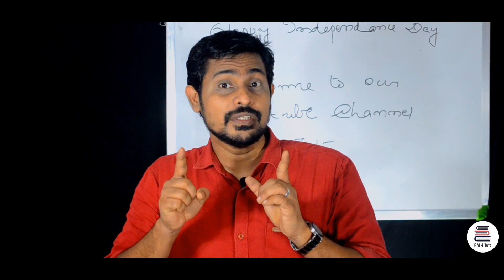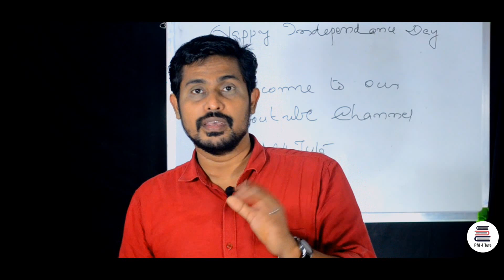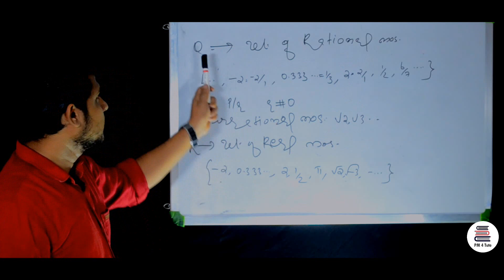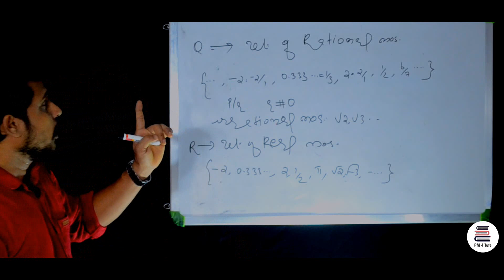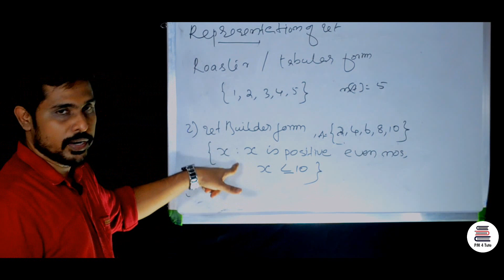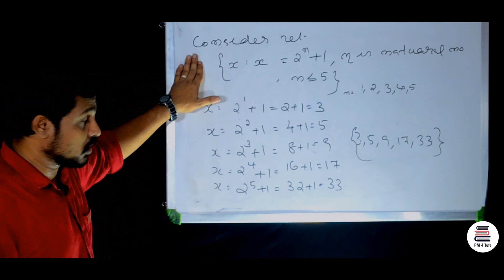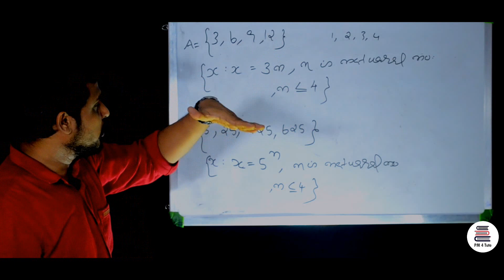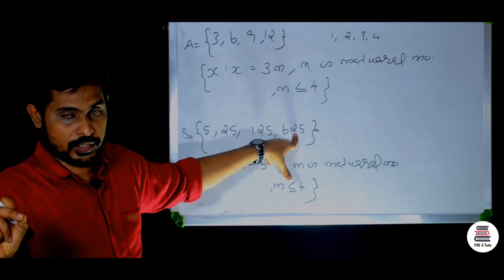Sets | Class 11 Maths Chapter 1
CBSE Class 11 Maths Set | NCERT Class 11 Chapter 1 |Sets Roaster form Set Builder form |Sets of Natural Numbers |Sets of Integers |Sets of Rational Numbers |Sets of Real Numbers